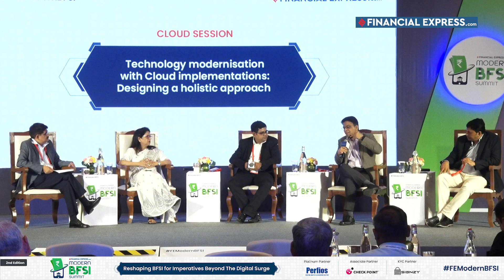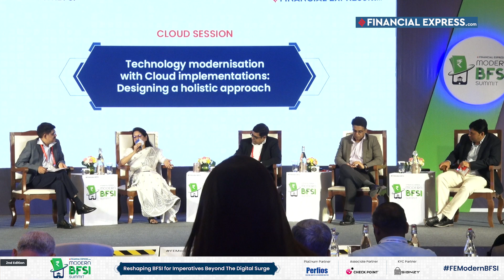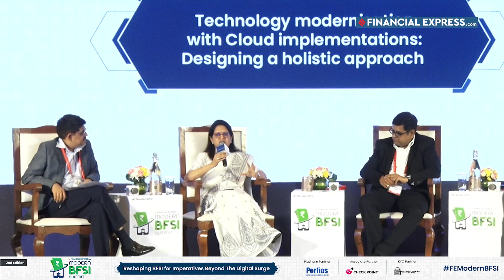Technology modernisation with Cloud implementations: Designing a holistic approach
Speakers:
Kirti Patil, Joint president- IT & CTO, Kotak Life Insurance
Ramkumar Raveendran, Head of Cloud and DevOps, HSBC INDIA
Abhijit Singh, Chief Technology & Digital Officer, HDFC Limited
Ajay Patil, Head, IT Infrastructure, HDB Financial Services
E Kumar Sharma, Deputy Editor, FE Digital (Moderator)